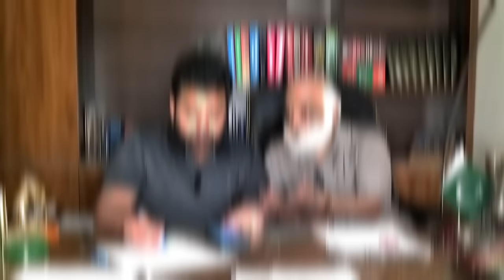World Upcoming Situation || Astrologer M A Shahzad Khan New Predictions || Falak Sheikh Official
In this video, Astrologer M A Shahzad Khan gives Predictions about World Current Situation and Future Predictions. Astrologer M A Shahzad Khan tells What is going to Happen in World in 2024 and 2025. Astrologer M A Shahzad Predictions About 2024 Year for Pakistan and other Countries. Astrologer M A Shahzad Khan Briefly talk about effects of Lunar and Solar Eclipse (chand Grahan or suraj grahan).